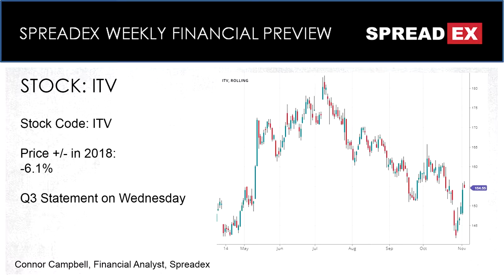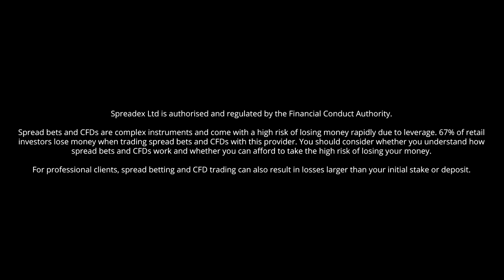ITV PLC - Q3 Results on Wednesday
Can ITV get investors to tune back in with Wednesday’s third quarter update?